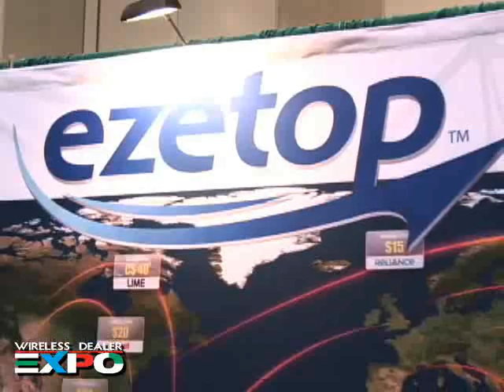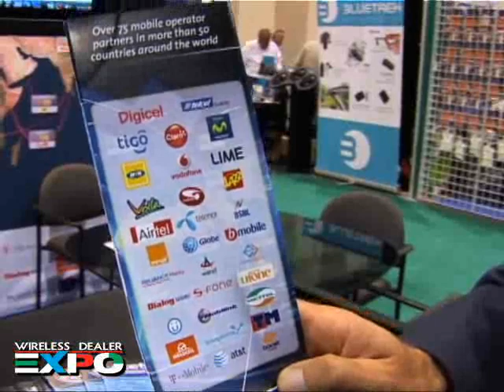EZETOP Interview -Wireless Dealer EXPO 2009